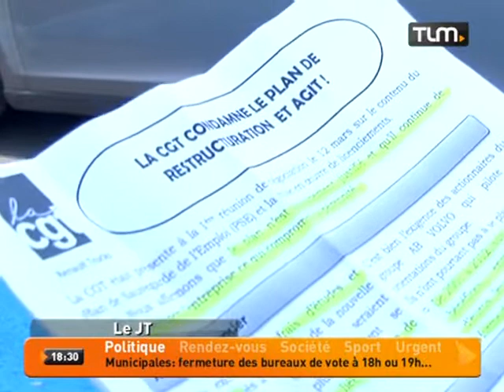TLM - Le JT Soir du 12/03/2014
Sites webs/blogs, copiez cette vidéo avec le bouton "Intégrer" !